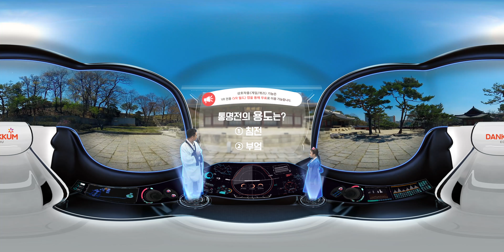[VR역사탐방] 궁궐은 살아있다 - 창경궁 통명전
※ 본 영상은 모바일에 최적화 되어있습니다.